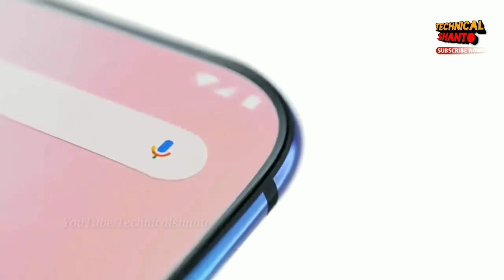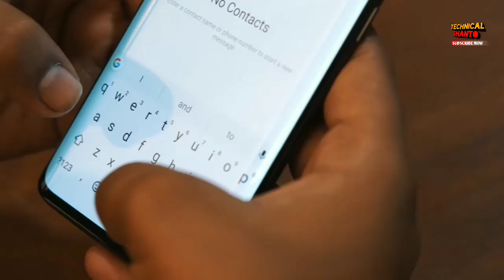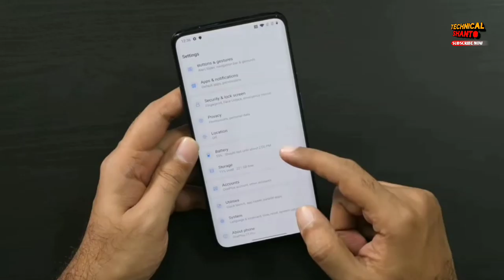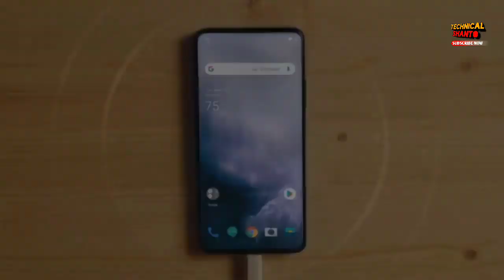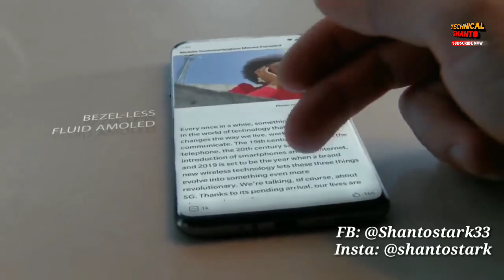OnePlus 7T pro - Top 6 awesome features | OnePlus 7T pro vs 7 pro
Top best features of OnePlus 7 T Pro: with a new design, 48mp Triple camera setup, Snapdragon 855+, 5G, Battery, Display, fast charging. I also talk about OnePlus 7t pro vs OnePlus 7 pro's differences

Queries Solved:
OnePlus 7t Pro
OnePlus 7t Top features
OnePlus 7t pro unboxing & review
TechnicalShanto Tech News